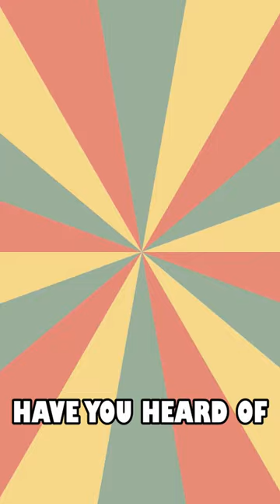Baby Gripe Water | Good or Bad?.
Are gripe water bottles really as helpful as we think? In this quick video, we'll explore the truth about gripe water and see if it really has any side effects.Gripe water is a common bottle of water often given to infants and children to soothe and clean their mouths. But is gripe water really as helpful as we think? In this quick video, we'll explore the truth about gripe water and see if it really has any side effects.